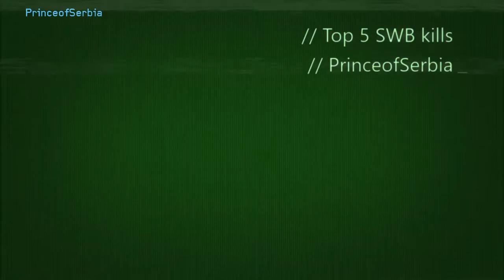My Top Plays of 2016